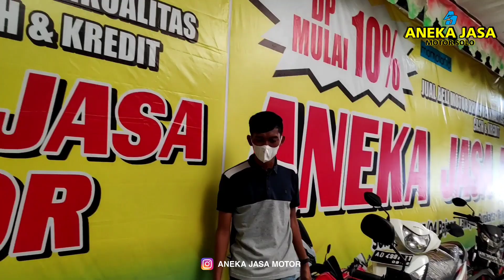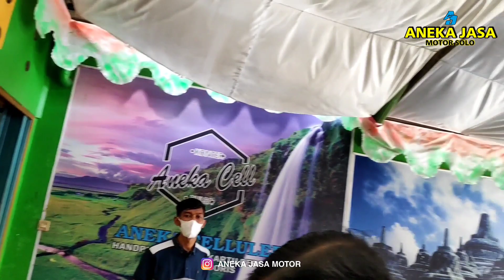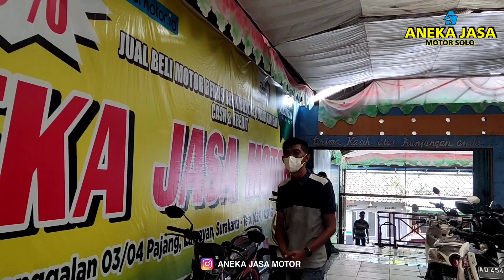UPDATE STOCK matic terbaru - ANEKA JASA MOTOR || Referensi Harga Motor Bekas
Dealer Motor Bekas Dengan Follower OLX terbesar se SOLO RAYA
Atau cukupnketik AJM di kolom pencarian OLX
Jam Buka,

Dealer kami menawarkan harga yang wajar dan sesuai kondisi motor. Jujur terbuka semua kami video kan di channel kami, dari unit mentah (baru datang)sampai ready.
Setiap pembelian motor free ganti oli mesin.
Bisa Tukar Tambah dengan motor lama anda ( motor lama buat DP juga bisa ) apapun kondisinya ( yang penting ada stnk sama bpkb ).
Untuk pengurusan pajak bisa kita bantu seterusnya, cukup foto stnk saja kirim lewat wa.
Demi menjaga kualitas, harga kami memang bukan yang paling murah, tapi kami berusaha memberikan yang terbaik demi menjaga kepercayaan pelanggan sejak tahun 2003.
Rata2 penjualan kami sekitar 120-160 unit per bulan dengan stock kami sekitar 70-80 unit.
Konsultasi atau menanyakan unit lainya ( yang tidak masuk diiklan ) atau menanyakan alamat ( denah ) hubungi marketing kami, silahkan hubungi nomor WA dibawah ini :
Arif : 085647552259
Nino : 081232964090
atau langsung klik :

HATI2!!! PENIPUAN,
JANGAN MENTRANSFER UANG SEBELUM BERTEMU PENJUAL DAN MELIHAT UNIT, LEBIH BAIK DATANG KEDEALER APABILA MELAKUKAN PEMBAYARAN.

Cek Video Kami Yg Sebelumya